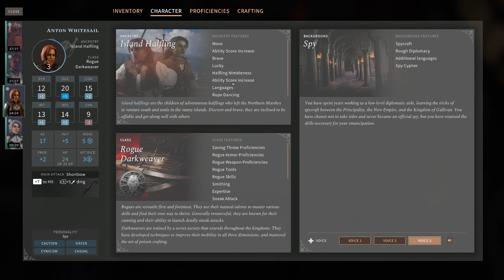Solasta: Crown of the Magister |Vanilla Play Through| Episode 15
First vanilla play-through... no DLC's.

Roll for initiative, take attacks of opportunity, manage player location and the verticality of the battle field in this Turn-Based Tactical RPG based on the SRD 5.1 Ruleset.

In Solasta, you make the choices, dice decide your destiny.